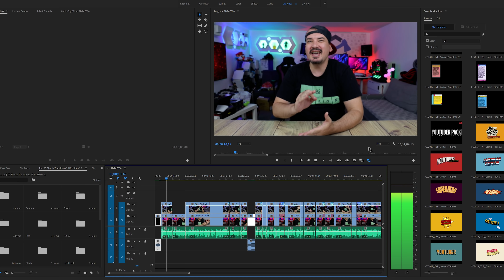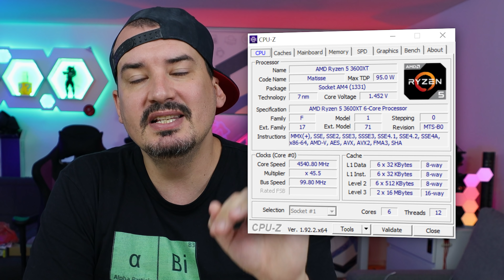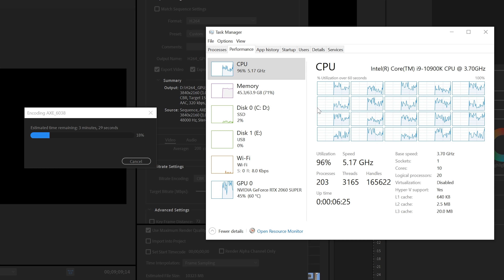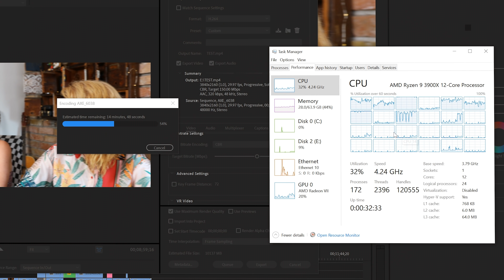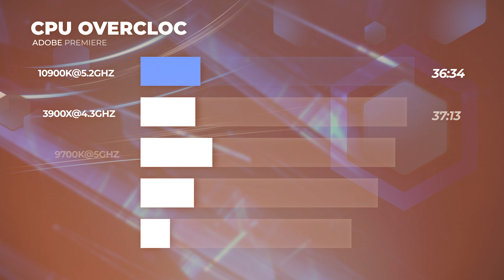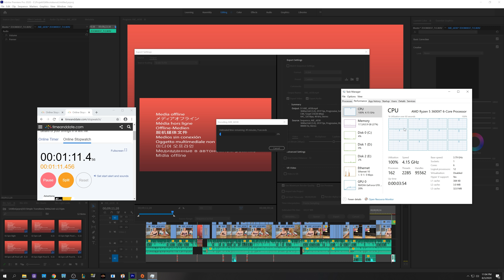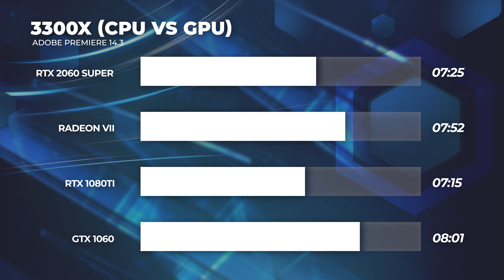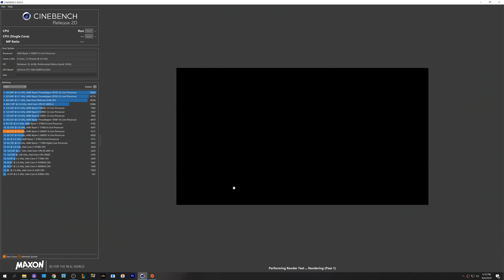ŠTA NAJBRŽE RENDERUJE? - Adobe Premiere [TEST]